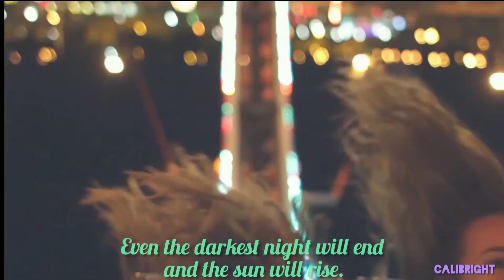Say Goodbye|Motivational Video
This video is about leaving your past behind and move ahead.Its about the Mettle you have it in you.Life is like a war zone only you have to decide which side you want to take it-Winning or Losing.